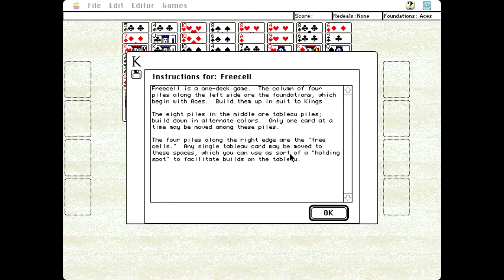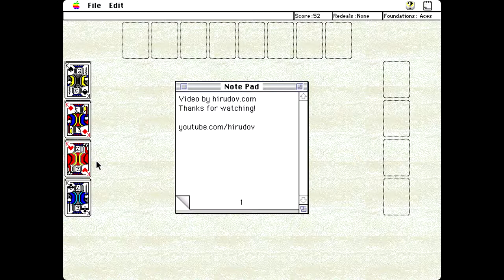Apple Macintosh Longplay - King of Solitaire - Freecell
Full playthrough of the card game King of Solitaire for Apple Macintosh computers. Played is the Freecell solitaire. Music added for better experience and is not coming from the computer. Game released by Artworx in 1994, version 2.0.4. Enjoy it in full HD.